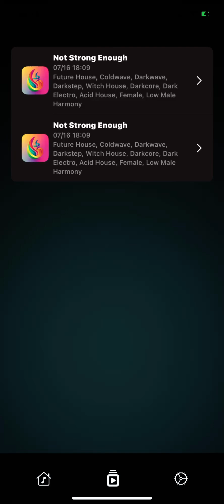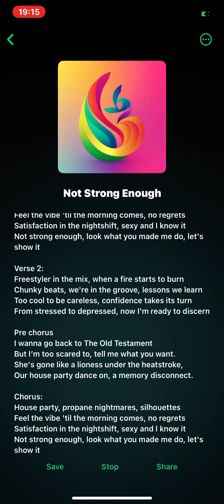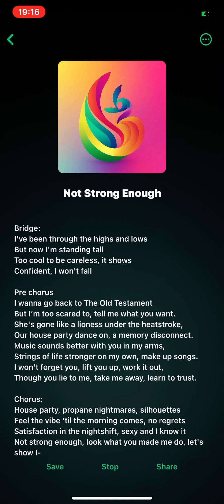Lilac Henderson Ross & @djtennisYT - Not Strong Enough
Vocals: Lilac Henderson Ross

Lyrics

Verse 1:
We over-even the score, said he on the run
Glued his feet to the floor, memories undone
My soul in it, I met you in person, you so different
Can't listen to you for a whole minute, feeling distant
feeling Blue But it’s wasn’t enough for you

Pre chorus
I wanna go back to The Old Testament
But I’m too scared to, tell me what you want.
She's gone like a lioness under the heatstroke,
Our house party dance on, a memory disconnect.

Chorus:
House party, propane nightmares, silhouettes
Feel the vibe 'til the morning comes, no regrets
Satisfaction in the nightshift, sexy and I know it
Not strong enough, look what you made me do, let's show it

Verse 2:
Freestyler in the mix, when a fire starts to burn
Chunky beats, we're in the groove, lessons we learn
Too cool to be careless, confidence takes its turn
From stressed to depressed, now I'm ready to discern

Bridge:
I've been through the highs and lows
But now I'm standing tall
Too cool to be careless, it shows
Confident, I won't fall

Pre chorus
Music sounds better with you in my arms,
Strings of life stronger on my own, make up songs.
I won't forget you, lift you up, work it out,
Though you lie to me, take me away, learn to trust.

Chorus:
Not strong enough, look what you made me do, let's show I-